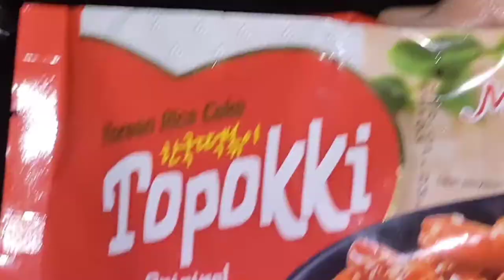Korean food vs indonesian food